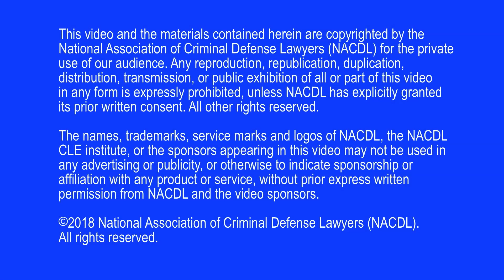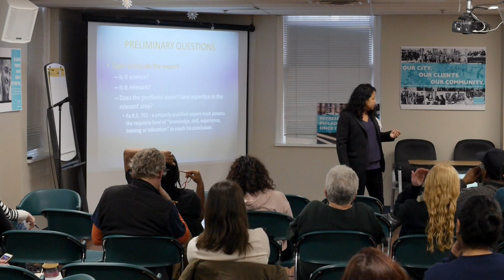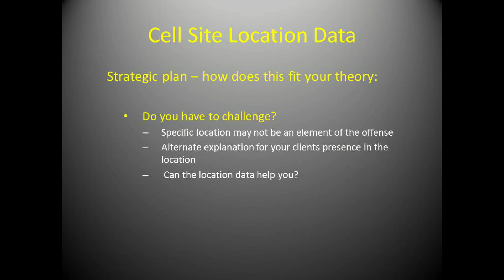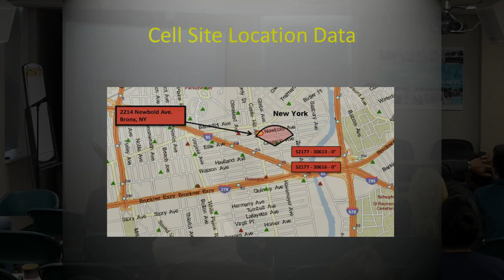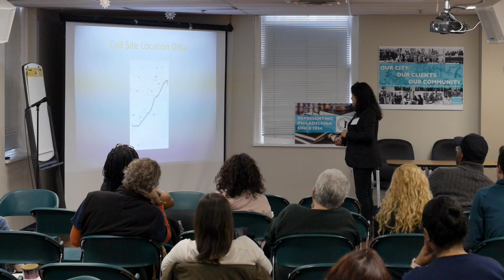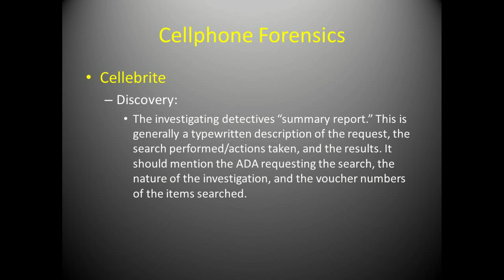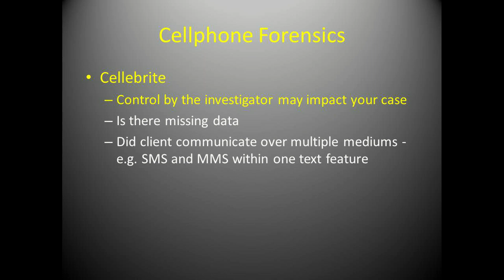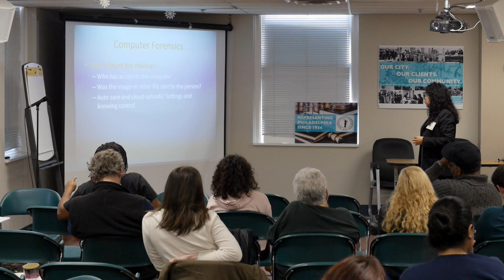Cross of Digital Experts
Presented by Alice Fontier, Managing Director, Criminal Defense Practice, Bronx Defenders

Trial Advocacy: Forensic Sciences Training
Philadelphia, PA | 2018 | Grant-Funded Public Defense Training